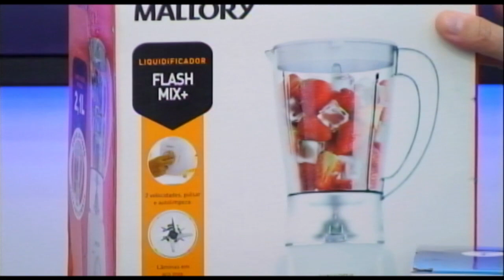WBR 09 11 21